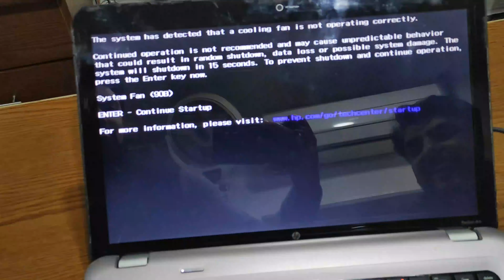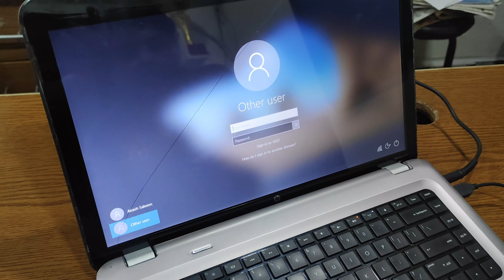Laptop Service at Home - laptop service at home in Urdu - hindi (how to laptop service)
laptop service at home - laptop service at home. clean laptop at home easily | how to service a laptop | productive skills.

laptop service at home in hindi (how to laptop service).

laptop service at home hp g6 part 1 ( hindi + english subtitles ).

how to service your computer at home |hindi| how to speed up pc / laptop.
how to service your laptop pc.
laptop service at home || how to service your laptop at home || servicing my hp notebook at home ||.